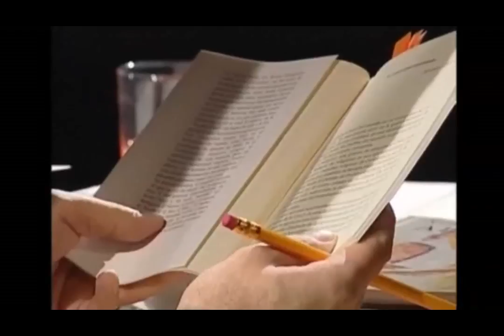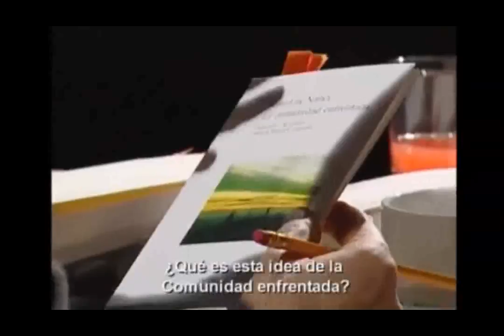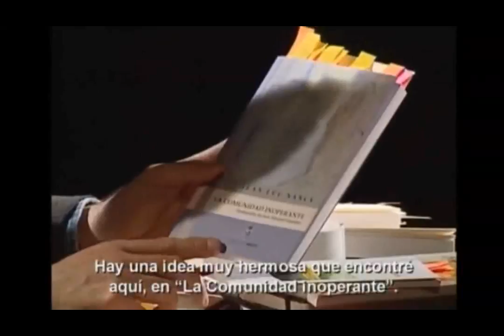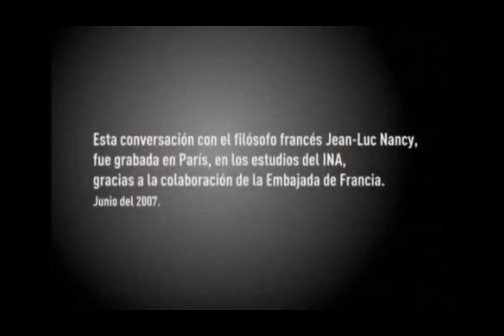Jean Luc Nancy: Por una Belleza nueva 3/3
Cristian Warnken entrevista a Jean Luc Nancy en su programa Una Belleza Nueva. 2007.